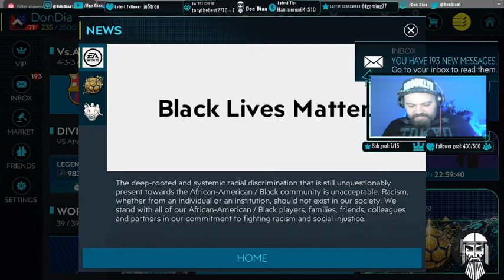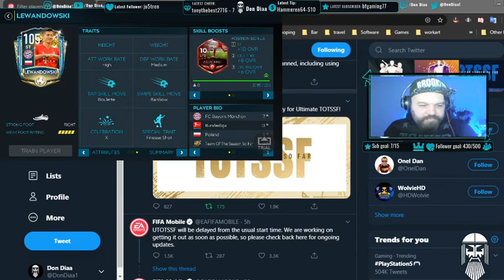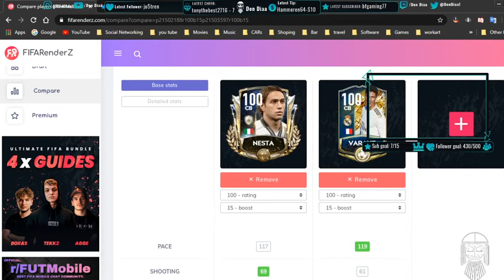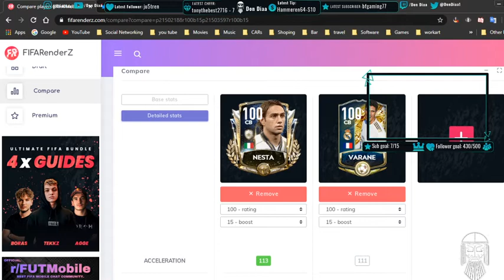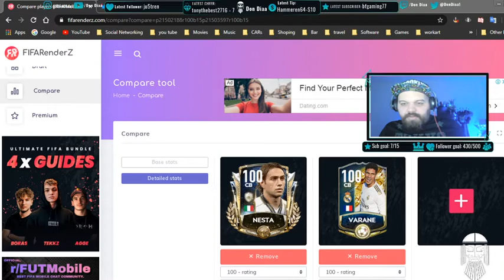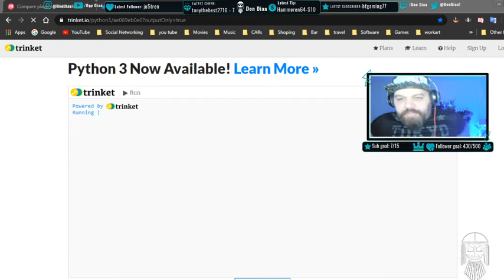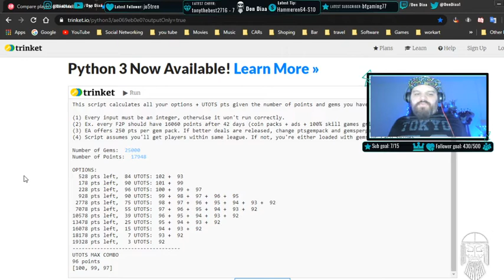FIFA Mobile 20 UTOTS SF, can we get 105 messi F2P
UTOTS is here ,live streaming, walk through the event.

tipping link : all the tips are appreciate it to help me get better gaming setup, thank you for the support